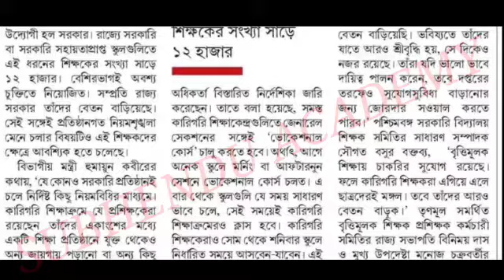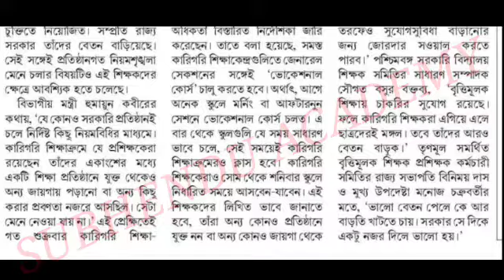রাজ্যের সমস্ত কারিগরি শিক্ষক-শিক্ষিকাদের জন্য গুরুত্বপূর্ণ নির্দেশিকা দিল রাজ্য সরকার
রাজ্যের সমস্ত কারিগরি শিক্ষক-শিক্ষিকাদের জন্য গুরুত্বপূর্ণ নির্দেশিকা দিল
রাজ্য সরকার